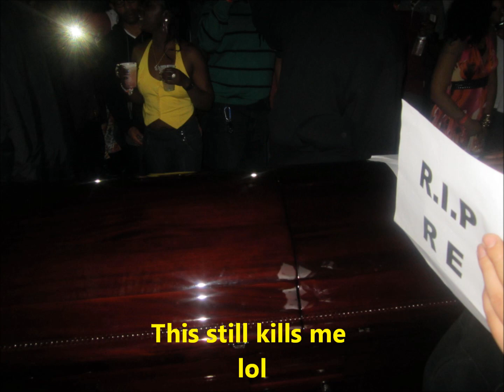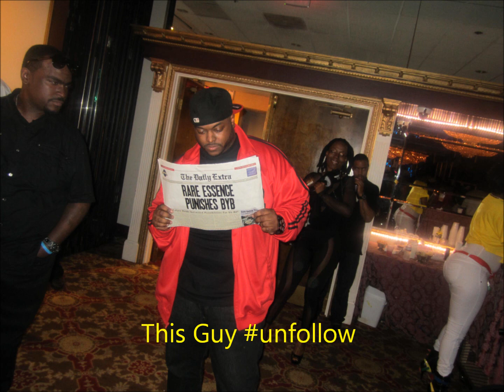Tangi Chronicles Episode 12: Armageddon: Rare Essence vs. Backyard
Review of the "Battle" between RE & BYB @ La Fountaine Bleu April 8, 2012